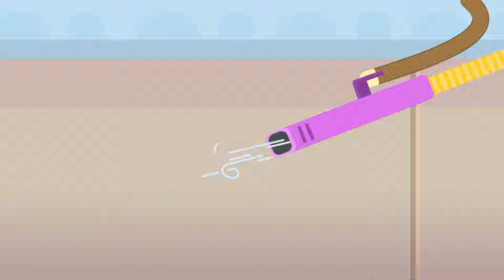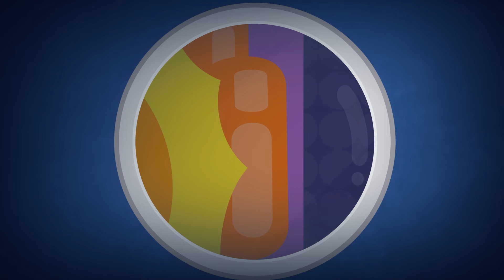One Hour of Atomic Chemistry | Part 2 | Fun Science Adventures in Atom Town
Join Atom Town's whimsical characters on a fun-filled, one-hour special journey through hilarious experiments and mishaps only on 9 Story Kids!

Come and meet the Atoms of Atom Town, and explore the magic and wonder of the universe. Atom Town is a colourful community of characters based on the Elements of the Periodic Table. In life, we all know that everyone is different and we all have our own unique personalities, and The Atoms of Atom Town are no different. As we follow their day-to-day adventures, we’ll see them play together, solve problems, often spark off each other, and ultimately learn the value of teamwork and diversity.

9 Story is your one-stop destination for endless fun and learning! Check out the best preschool shows with plenty of singing and dancing along to catchy nursery rhymes. Unlock a world of exciting stories with favorites such as Barney and Dr. Panda! Read and learn with Book Hungry Bears, dance with Angelina Ballerina, go on dino adventures with Harry and His Bucket Full of Dinosaurs, and zoom around with the Zerby Derby cars. At 9 Story, adventure is always around the corner!